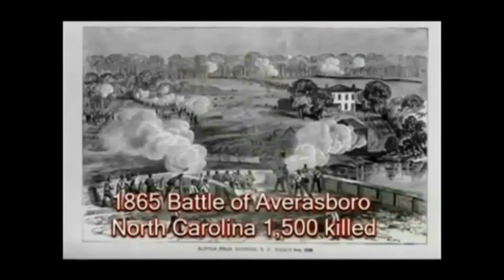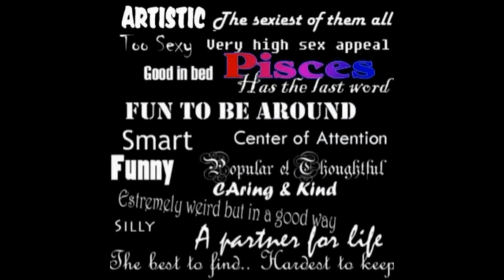History of Today March 16 (music)